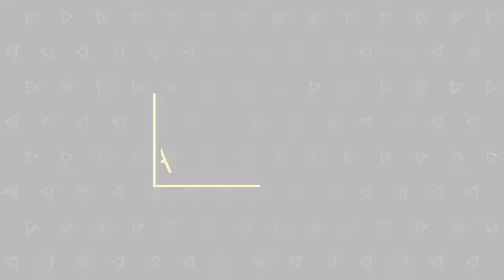Giro E 2021 - Valeria Zappacosta intervista Manuela De Iuliis - Tappa 8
Giro E 2021 - Valeria Zappacosta intervista Manuela De Iuiis - Tappa 8 ( Vinchiaturo - Guardia Sanframondi ) -  15 maggio 2021 - A cura di Antonio Abbruzzese, Giuseppe Girolamo, Filippo Mazzullo, Riccardo Cristiano, Gianni Colacione.